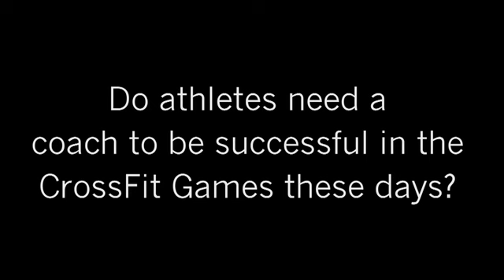CrossFit - Interview with Annie Sakamoto